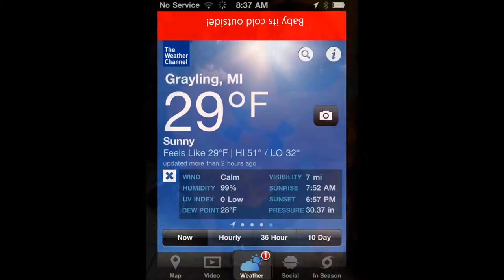Michigan 2012: Grouse, Woodcock, and Trout in and around the Au Sable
An October trip to my family's old stomping grounds saw leaves and weather changing, reconnecting with cousins, trout fishing, and grouse & woodcock hunting.